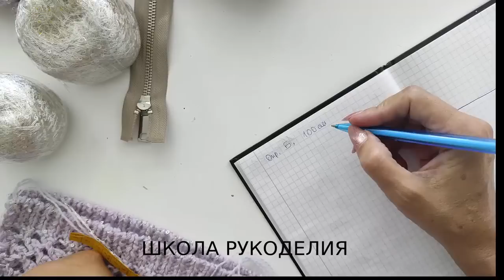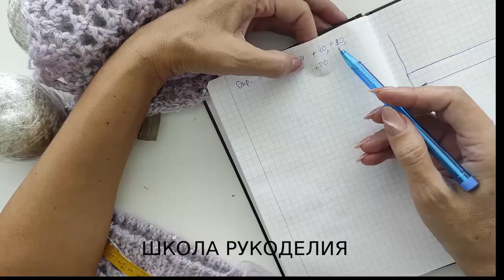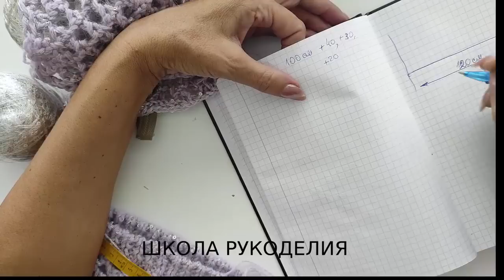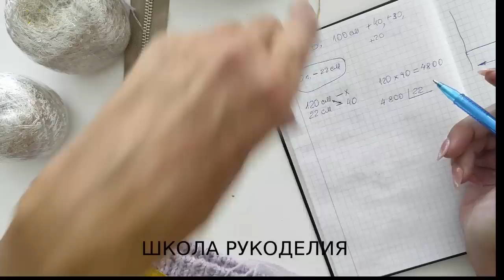ЧАСТЬ 1.KARDI CUCINELLI .kniting .вязание спицами .кардиган с молнией и капюшоном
ИНСТАГРАМ ПОДПИСЧИЦЫ irina_sparrow12
КАРТА ПРИВАТБАНК
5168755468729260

вязание на осень мк бесплатно скорее смотрите кардиган с молниейи капюшоном brunello cucinelli